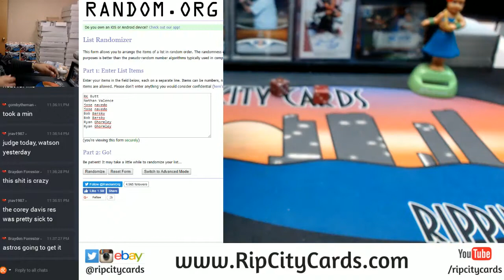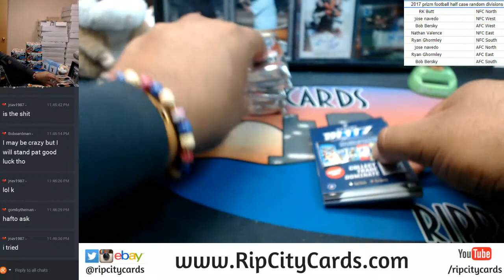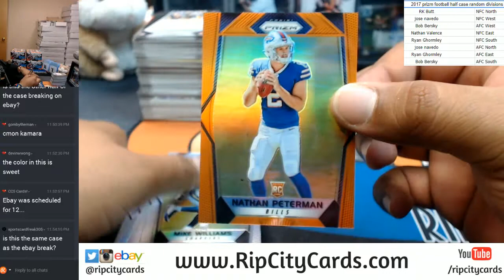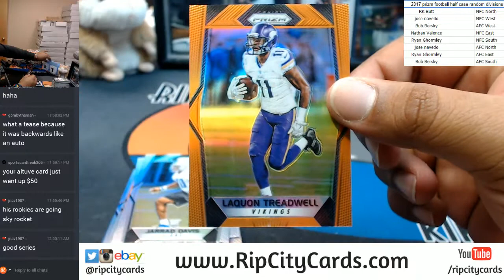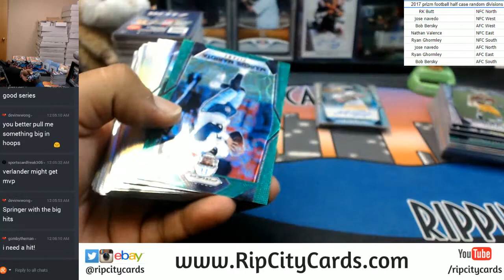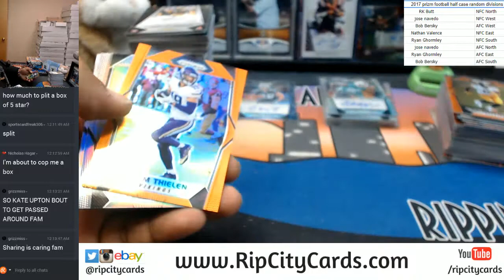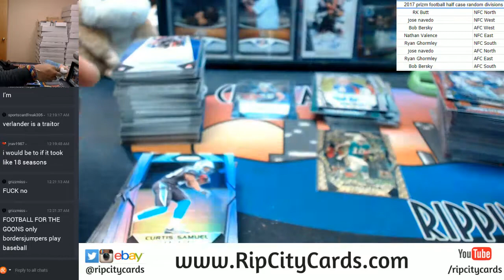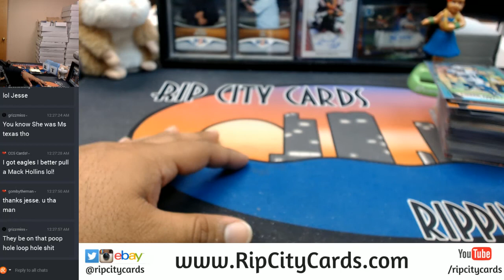2017 Panini Prizm Football Half Case Random Divisions Break RCC 11012017